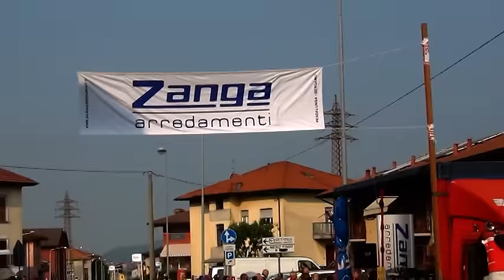Gaia Masetti vince il Trofeo Zanga Arredamenti ed è leader di Freccia Rosa